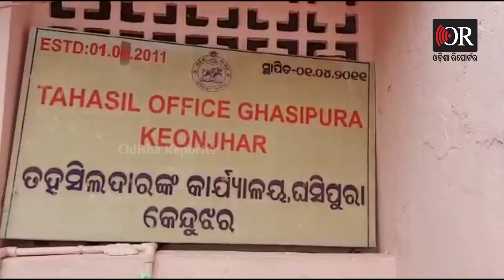ସରକାରୀ କ୍ବାର୍ଟରରେ ଛେଳି କୁକୁର | Odisha Reporter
ଆନନ୍ଦପୁର ପୂର୍ତ୍ତ ବିଭାଗ ପକ୍ଷରୁ ପାଖାପାଖି ତିନିକୋଟି ଟଙ୍କା ଖର୍ଚ୍ଚରେ ଆନନ୍ଦପୂର ଓ ଘସିପୁରା ବ୍ଳକର ରାଜସ୍ବ ଅଧିକାରୀଙ୍କ ପାଇଁ ନିର୍ମାଣ ହୋଇଛି ସରକାରୀ କ୍ବାର୍ଟର ।